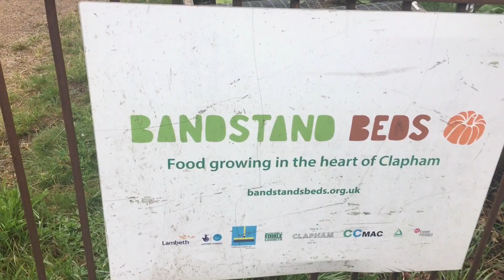حديقة رائعة جنوب لندن